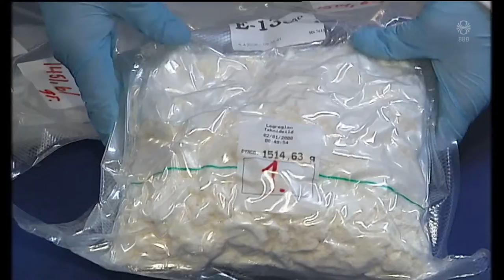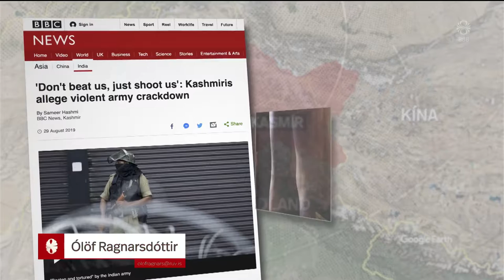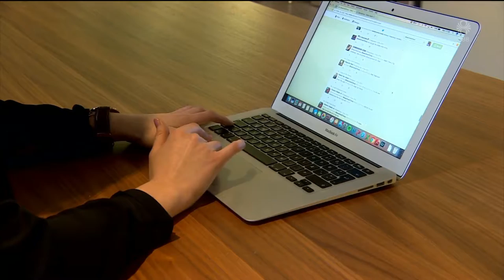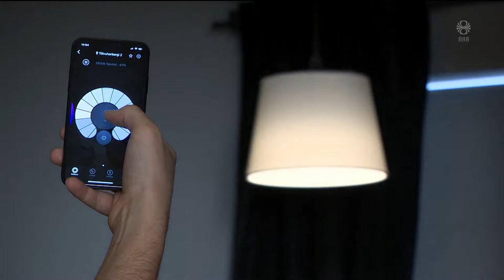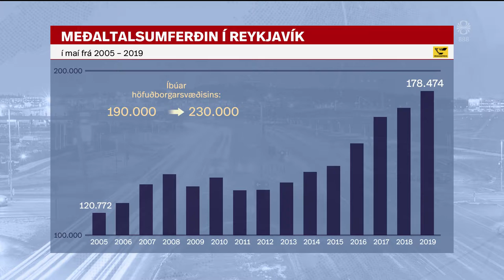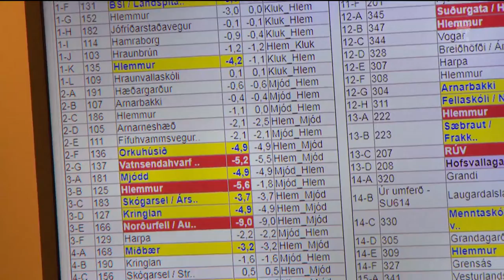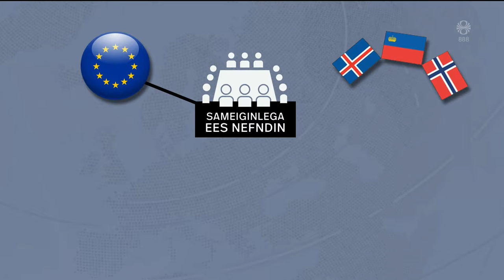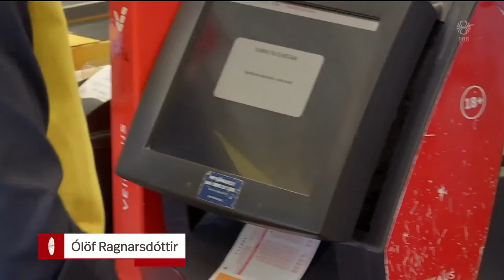Fréttir - 30. ágú 2019